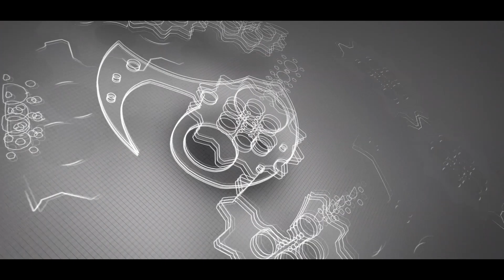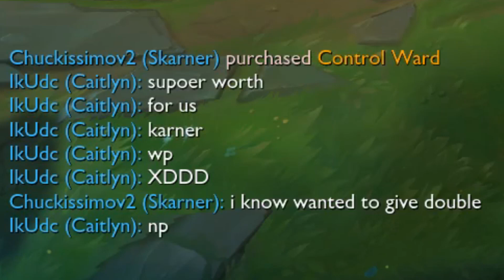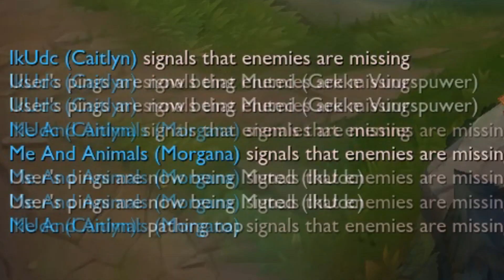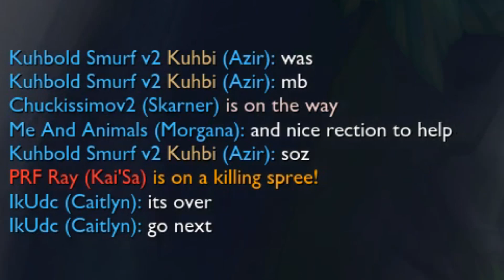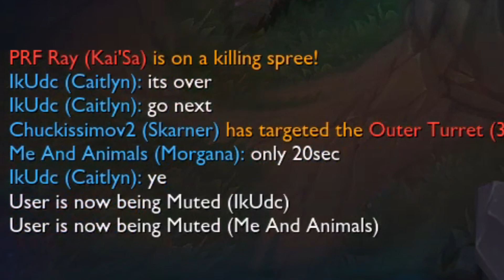4V5 SKARNER 1V9 A D1 NON CREDEVO L'AVREI VINTA!!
Ragazzi lo so che carico un video al momento ad ogni papa e vorrei fare tanto di più anche su youtube, spero però che questo video vi piaccia e vi faccio innamorare di skarner tanto quanto lo amo io!!
se volete seguirmi anche sugli altri social:
(dove streammo quasi ogni giorno puntualmente ed aiuto in chat spiegandovi alcune meccaniche su come migliore)
(per info e per chi fosse interessato a coaching!)